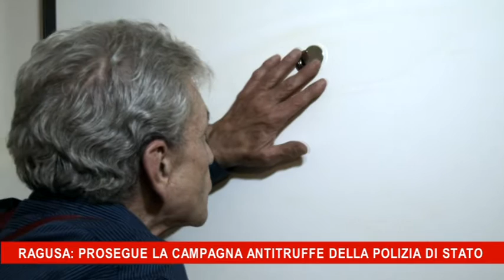Ragusa, prosegue la campagna antitruffe della polizia di stato